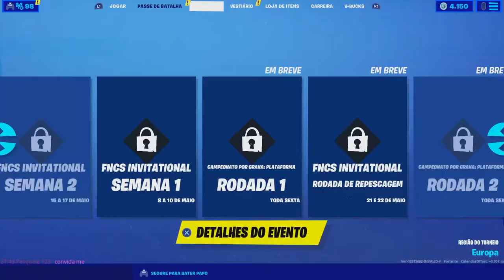FORTNITE | ITEM SHOP 22-05-2020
💥Saudações Netwebáticas💥

🔸CONTEÚDO🔸
Actualização diária da loja Fortnite

➡️️BATTLE.NET🔗NetwebSystem#2408
➡️️EPIC GAMES🔗Netweb

✨PARCERIAS & AFILIAÇÕES✨
◾INSTANT GAMING - Jogos até 80% + Baratos!

🏠MORADA🏠
Estremoz

⚙️SETUP⚙️
🔸Caixa: ATX NZXT H440 Preta / Vermelha
🔹Motherboard: Asus Maximus VIII Hero
🔸Memória: x4 Kingston 8GB DDR4 2400MHz HyperX Fury Black
🔹Fonte: Seasonic M12II 620W Evo Edition 80+ Bronze
🔸Processador: Intel Core i7 6700K (4.0GHz) Socket 1151
🔹Cooler: Cryorig R1 Ultimate
🔸Ventoinhas: 3x Ventoinha Corsair AF120 Performance
🔹Disco SSD: Samsung 750 Evo 250GB SATA III
🔸Disco HDD: 2x Seagate 1TB SATA III 64MB
🔹Disco HDD: Toshiba 500GB SATA III 64MB
🔸Placa Gráfica: Asus GeForce® GTX 1070 F.E. 8GB GD5
🔹Rato: Asus Cerberus Gaming Mouse
🔸Teclado: Asus Cerberus Gaming
🔹Tapete: Asus ROG Sheath 90MP00K1-B0UA00
🔸Monitor: 2x Asus Monitor Gaming LED VX238H (23")
🔹Webcam: Logitech C920
🔸Placa Captura: Avermedia LGP
🔹Microfone: Blue Yeti Professional
🔸HeadSet: Tritton Kunai Stereo Red
🔹PlayStation 4

⚠️️REGRAS CHAT/COMENTÁRIOS⚠️️

👊ARRASEM👊